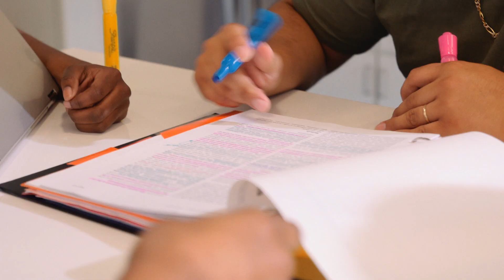Living at Oak Hall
Oak Hall provides housing for first-year Augusta University students. Students living in Oak Hall have the opportunity to participate in living learning communities and special interest housing.

This video was produced and created by the corporate video team in the Division of Communications & Marketing at Augusta University.